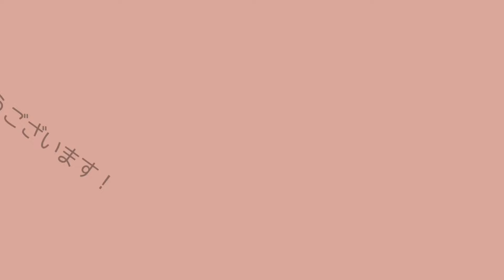【オリジナル刺し子キット】お正月の刺し方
キットご購入はこちら

𖠿𖠚𖠿𖠚暮らしに彩りを𖠿𖠚𖠿𖠚
\もっと刺し子が好きになる/

さしこのさなのんは
自分だけの贅沢な刺し子𝚃𝙸𝙼𝙴に
ウキウキとときめきをお届け！

𖥣𖥣𖥣𝙿𝚛𝚘𝚏𝚒𝚕𝚎

2017年さなとのんで、さしこのさなのんおして活動開始。手染め糸やキットの販売をしています。
刺し子の無限の楽しさ、運針のもつ癒し効果、手染め糸のトキメキ。刺し子をする楽しみを持って欲しい☺️

𖥣𖥣𖥣𝙻𝙸𝙽𝙴でお得な情報をいち早くお届け！